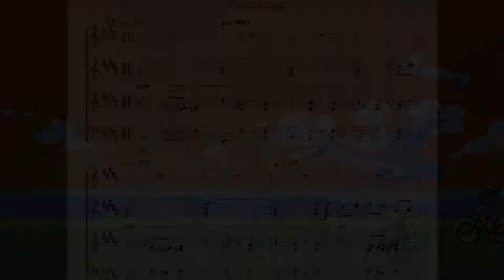ポケモンルビーサファイア：ミナモシティ・キナギタウン Pokémon Ruby/Sapphire：Lilycove City,Pacifidlog Town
今回は「りくちの さいはて うみの はじまり」ミナモシティの曲を再現させていただきました。

　ミナモシティだけでなくキナギタウンでもこの曲が流れます。ざっくり音楽理論的な事を言わせてもらうと4拍子の曲は東洋、3拍子の曲は西洋というイメージが音楽には付随しています(いるらしいです)。第3世代のホウエンは明確にカントー・ジョウトよりも離れた地(＝西洋)をイメージしているので3拍子の曲とその変化形である8分の12拍子の曲が多くなっています。

　このミナモシティ及びキナギタウン(この後に採譜するルネシティも)のような海を臨む街にこういう曲を当てはめればあら不思議、一気にイタリアフランスのような雰囲気に。打楽器がない曲なのでよりワルツとかメヌエットのように聞こえますね。数回テンポが変わるのでその微調整に苦労しましたがなんとか調整できました。ミナモシティに沈む夕陽よ～♪(違)